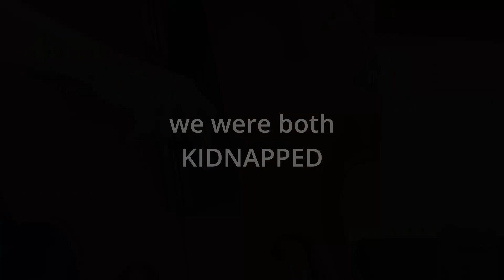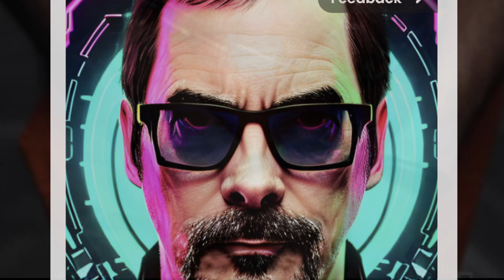FALSELY ACCUSED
FALSELY ACCUSED was released 06/12/24 (same date as the "Loose Translation" album upon which it appears). Find it on Spotify (it will take a few days).